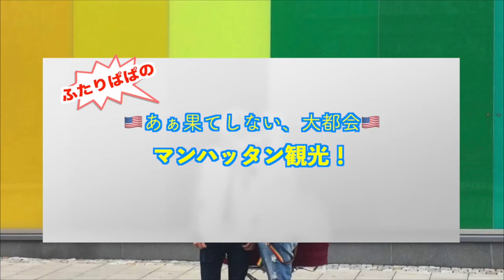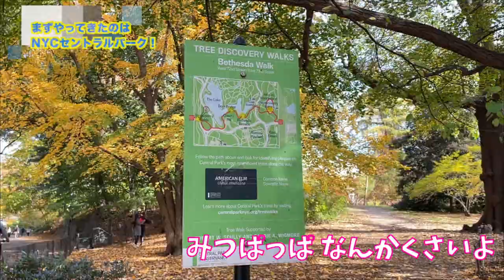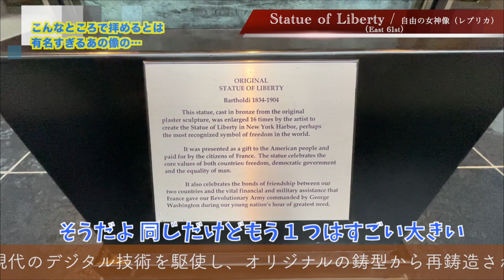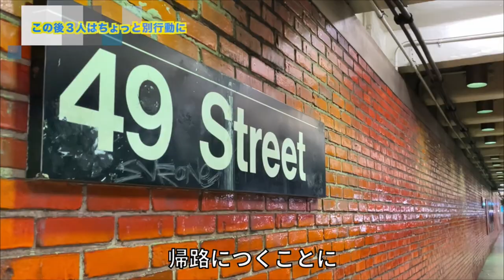5歳児連れてニューヨーク観光！セントラルパークからタイムズスクエア、自由の女神も？！NYCマンハッタン編【ふたりぱぱvlog】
ふたりぱぱアメリカ編！ 今回の動画は、ニューヨークのど真ん中マンハッタンを息子くんと３人で歩き回ります！　地下鉄での出会いと優しさ、セントラルパークやあの銅像のトリビア、突然の雨に降られたフレンチレストラン、息子くんが圧倒されたタイムズスクエアまで盛りだくさんでお送りします！最後の次回予告もお見逃しなく！

00:00オープニング
00:29APPA N DADDY宅で迎える朝
01:32お兄さんな息子くん❤️
01:52ふたりぱぱからのプレゼント🎁
03:27ふたりぱぱ家族セントラルパークへ行く
05:08地下鉄で大興奮&素敵な出会い
07:22セントラルパーク散歩
12:39美味しいランチと突然の嵐
16:37自由の女神🗽
17:44ふたりぱぱAppleストアへ
20:17圧巻のタイムズ・スクエア！
22:41帰路へ…みつぱぱ１人で何処へ？
23:35エンディング
23:48おまけショット

今回のチャプターは… またまた  Miho N さんにご協力いただきました！
今後も素敵なチャプターをコメント欄に書いていただけた方の中から、お一人を選び概要欄でご紹介させていただきます！

195万再生動画 / 3言語が飛び交う食卓

100万再生超え 人気動画 / モーニングルーティン

13年前、僕らはこうして知り合った| 馴れ初め【ふたりぱぱvlog】(Eng:sub)

‹画像素材›
かわいいフリー素材集 いらすとや